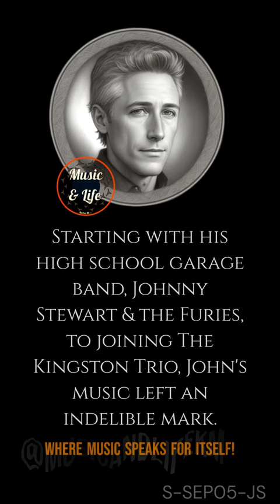JOHN STEWART SEP05 I 🥳Americanfolkmusic 🎶✨Gold 👍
Let's journey back to the folk revival of the '60s and celebrate John Stewart, a pivotal figure in American folk music.

Starting with his high school garage band, Johnny Stewart & the Furies, to joining The Kingston Trio, John's music left an indelible mark.

His songwriting genius shone brilliantly with 'Daydream Believer,' a chart-topping hit for The Monkees in 1967.

Teaming up with Stevie Nicks on 'Gold,' John continued to weave musical magic into the late '70s.

Join us in honoring John Stewart, a folk troubadour whose melodies continue to resonate with generations.

PD.

Karlos M.